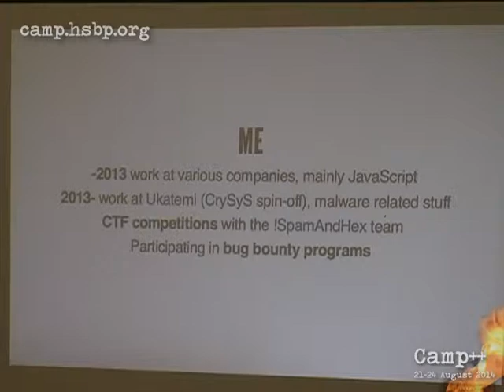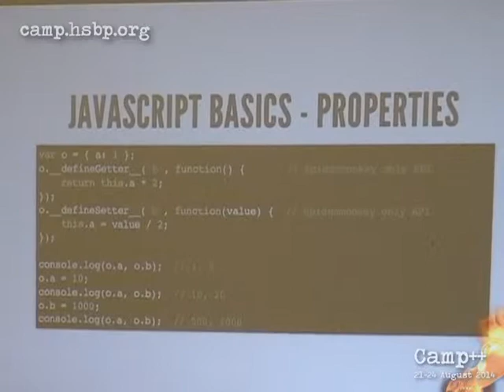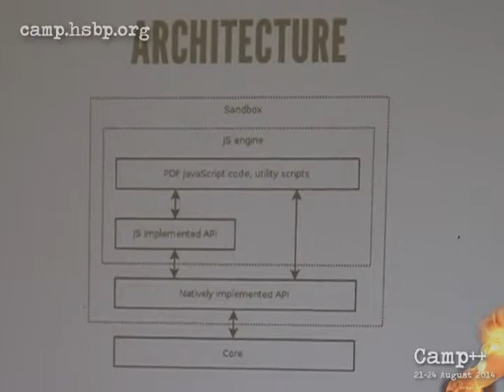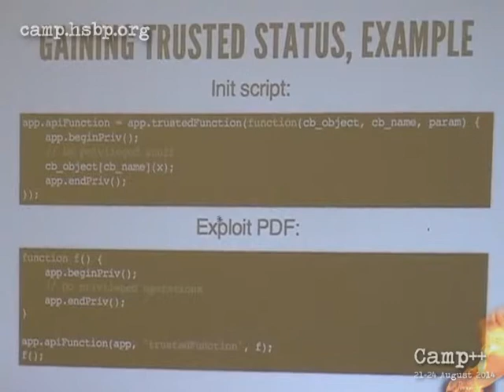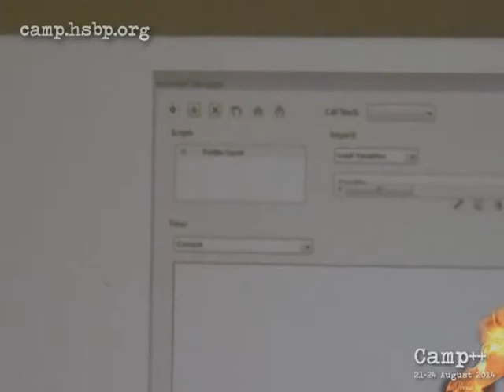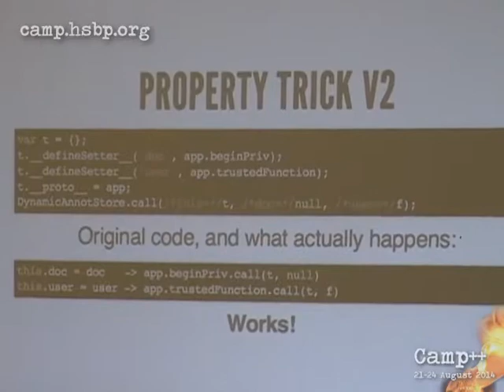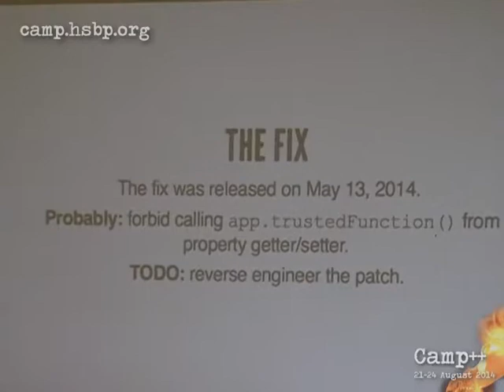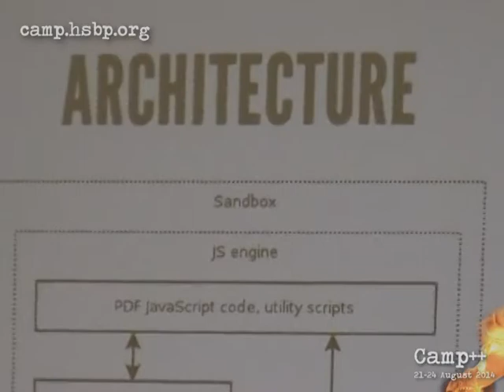Camp++ // Gábor Molnár: The life of an Adobe Reader JavaScript bug